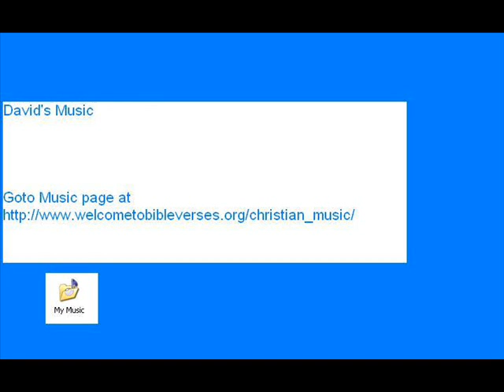david feb1 2009 music